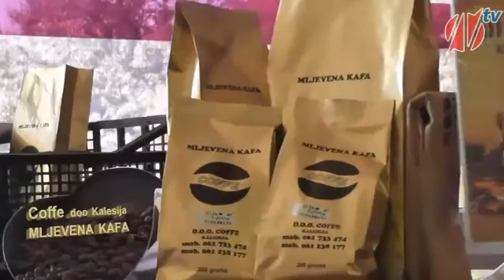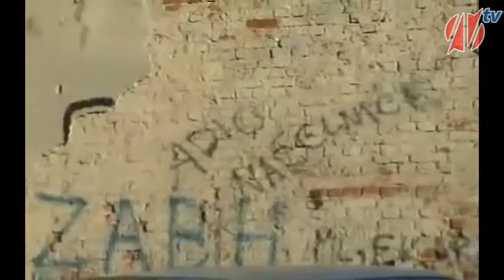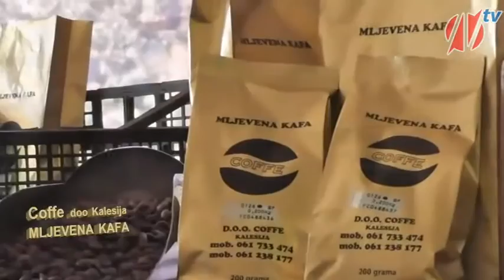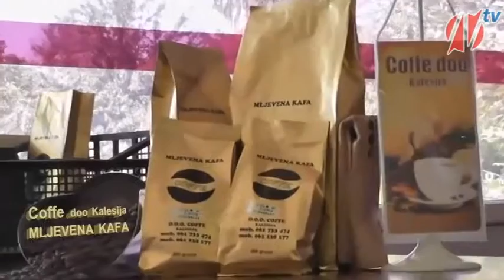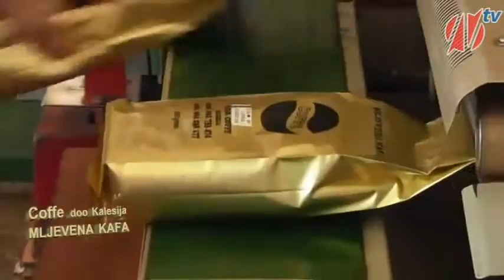Na kahvi sa Samir Karic